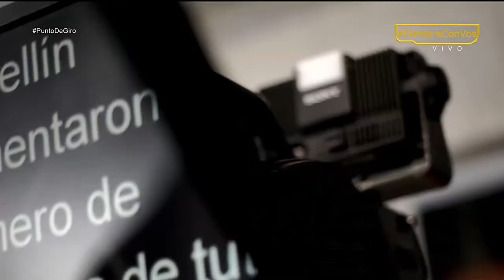Implementación de cepos [Punto de giro] Telemedellín